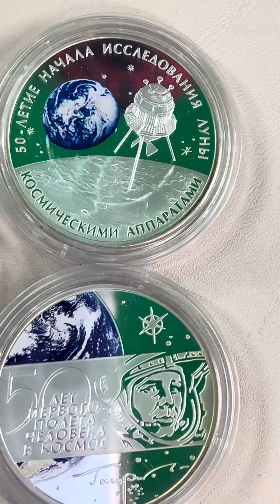Три рубля атомный ледокол серебряный монеты ￼